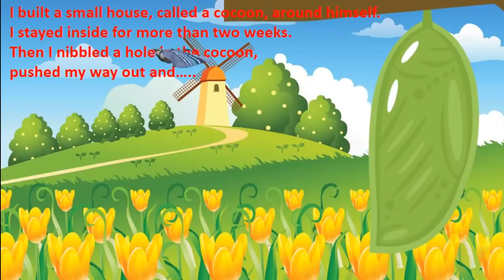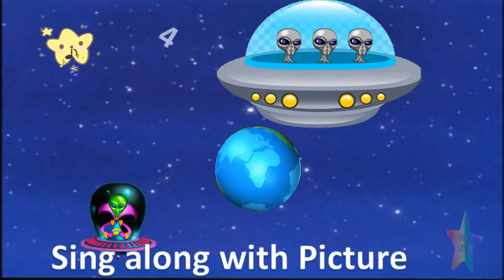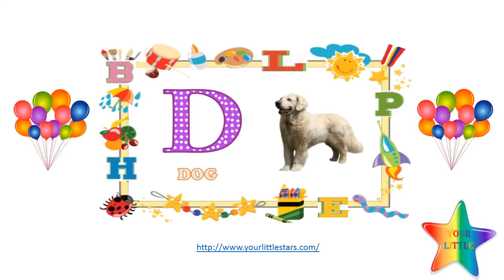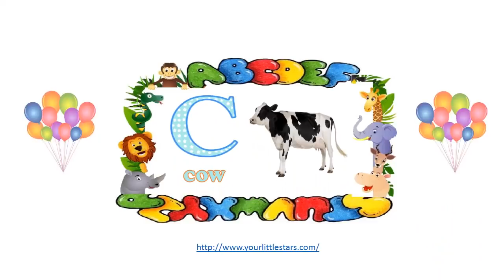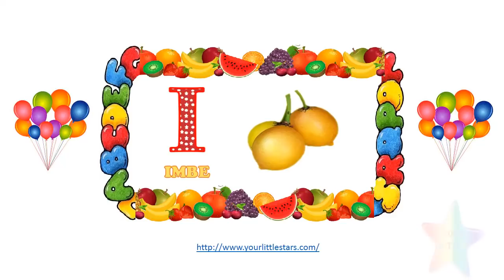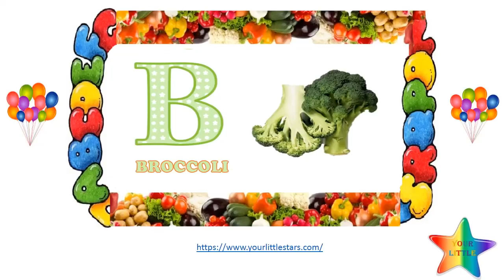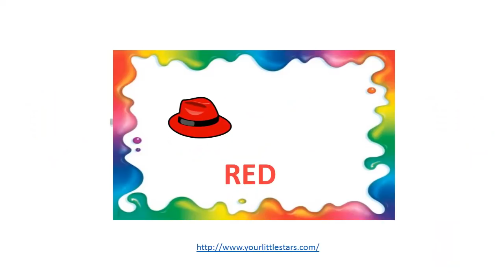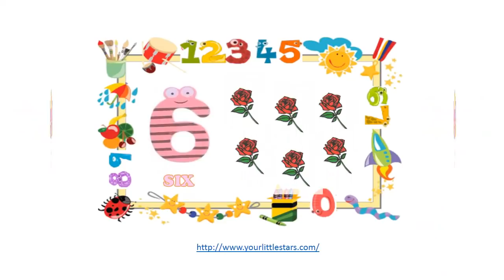Non Stop Little Star Rhymes and Songs | Popular Songs for Children | Sing Along With Picture Songs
Welcome Kids to the wonderful worlds of learning. Fun Learning helps the little ones stay more relaxed, reducing the tension they feel. If they are in this comfortable state, then they can engage and respond better.
By evoking an enjoyable atmosphere, kids are able to develop creativity, problem-solving, cooperation, sharing, and gross motor skills.
Having fun while learning also helps students retain information better because the process is enjoyable and memorable.

1. Alice The Camel | Nursery Rhyme | Kids song | Song for Children
2. Five Little Monkeys Jumping On The Bed | Nursery Rhyme | Kids song
3. Old MacDonald Had A Farm | Nursery Rhymes & Songs for children
4. The Very Hungry Caterpillar Animated Song For Kids | Animated Song For Children
5. Twinkle Twinkle Little Star | Nursery Rhyme | Night Time Song
6. Five Little Men in a Flying Saucer | Nursery Rhyme | Kids song
7. Seven Days of the Week | Nursery Rhymes & Songs for children
8. Twinkle Twinkle Christmas Star | Christmas Songs For Kids| Nursery Rhymes
9. Halloween Special | Spooky Twinkle Twinkle Little Star | Nursery Rhymes For Kids | Happy Halloween
10. Animal Sounds for Kids | Learn Animal Names and Sound for Children and Toddlers
11. Alphabet Occupations | ABC Jobs/Occupations for Kids | Learn the Alphabet Phonics with Occupations
12. Learn Alphabet with Fun | Kids Learning
13. Learn Animal Alphabet | Animal ABC | Learn Alphabet with Animals
14. Learn Fruit Alphabet | Fruits ABC | Learn Alphabet with Fruit Names
15. Learn Vehicle Alphabet | Vehicle ABC | Learn Alphabet with Vehicles
16. Learn Vegetable Alphabet | Vegetable ABC | Learn Alphabet with Vegetables
17. Learn Colours | Colours with different pictures | Fun with colours
18. Learn Shapes for kids | Shapes fun with different colour
19. Learn Numbers | 1 to 10 Numbers | Counting Numbers | Numbers with Pictures

Watch  "5 Little Men in a Flying Saucer | Nursery Rhyme | Fun Sing Along With Picture" video: